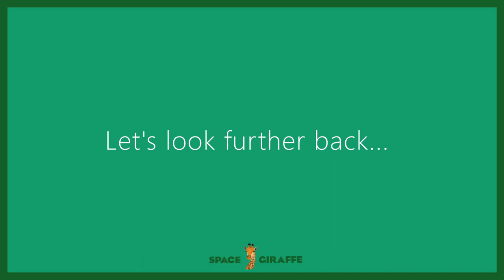100 ANIMAL PLANET ZOO RACE!!!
I hope you enjoyed this bonus vid, it took a long time to edit!

Scarlet Fire · Otis McDonald (endcard music)

and yes i'll get copyrighted alot for this video